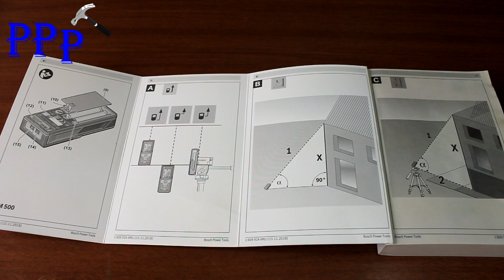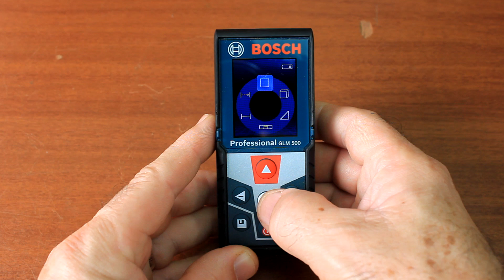TRENA A LASER TUDO O QUE VOCÊ PRECISA SABER DESTE MEDIDOR DE DISTANCIA A LASER BOSCH GLM 500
TRENA A LASER TUDO O QUE VOCÊ PRECISA SABER DESTE MEDIDOR DE DISTANCIA A LASER BOSCH GLM 500 POR ONIVALDO PRUMOLINO - PPP FERRAMENTAS CASEIRO